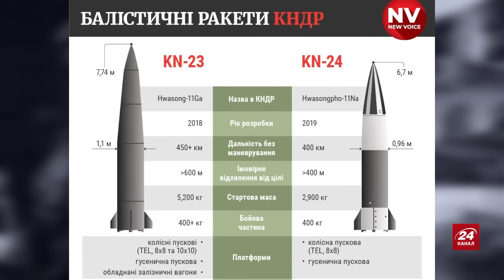СВІТАН: Терміново! АТАКА на завод "Шахедів" у РФ / ВИБУХ на НПЗ в Татарстані / Підірвали КОЛАБОРАНТА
Полковник ЗСУ у запасі та військовий експерт Роман Світан у новому воєнному зведенні на 2 квітня обговорив такі теми:
– в Росії безпілотники атакували завод зі збірки "Шахедів";
– дрони вдарили по нафтопереробному заводі у Татарстані;
– на окупованій Луганщині підірвали автомобіль колаборанта.